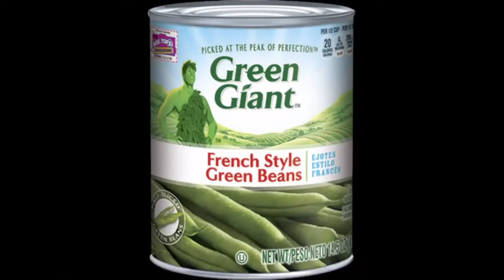Best Freethrow in 2k HISTORY!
Quick video because I haven't posted in a minute.